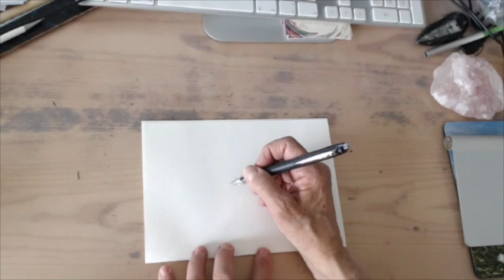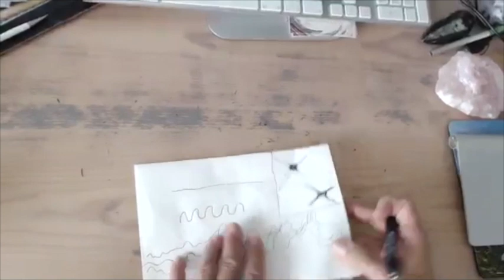Humanity2069 | Jasmin Hophan | Neurographik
Rose Marie Gasser Rist mit Jasmin Hophan,
Trainerin für Neurographik im Gespräch

Das Zusammenspiel von Herz, Hirn und Hand
- Was Neurographik ist
- wie es hilft Ordnung zu schaffen
- neue Lösungsansätze zu bewirken
- wie viel Freude es macht
- wie einfach es ist
- Vier Buchstaben: Linie, Kreis, Dreieck, Viereck

Beispiel Blitzentladung zum Stressabbau:

- Thema wählen
- Schnappatmung / Energetisierung
- 3-5 Sekunden entladen
- Atmen
- Lose Enden ins Feld verbinden (Ausleiten von Emotionen)
- Kreise zum Harmonisieren
- Eier als Geburtsgeber
- Helferkreise / Ordnungbringer
- Es gibt nie zu viele Linien

Begründer Neurographik: Pavel Piskarev

⭐ Rose Marie Gasser Rist | Story Artist
Autorin, Biografin, Visionärin, Reisende, Singersongwriterin, Dozentin

Das Visionsprojekt entstand 2019 beim Schreiben des Romanes AMBER, dem II. Buch der Bernstein Saga. Ich fragte mich, wohin sich die Menschheit fünfzig Jahre in die Zukunft entwickelt. Ich gebe im Projekt inspirierenden Menschen eine Plattform und stelle diese Fragen in den Raum:

- Menschheit Quo Vadis?
 - Was sind unsere nächsten Schritte als Gesellschaft?
- Haben wir überhaupt individuelle oder kollektive Visionen oder schlittern wir fremdgesteuert der Zukunft entgegen?
- Wie kann das Leben auf dem Planeten gelingen?
- Welche konkreten Schritte kann jeder einzelne, das menschliche Kollektiv tun?
- Wie kann es gelingen die polarisierten Lager in einem übergeordneten "Masterplan", einer gemeinsamen Vision, zusammenzubringen?
- Wie sieht ein GUTES LEBEN auf der Erde im Jahr 2069 aus?